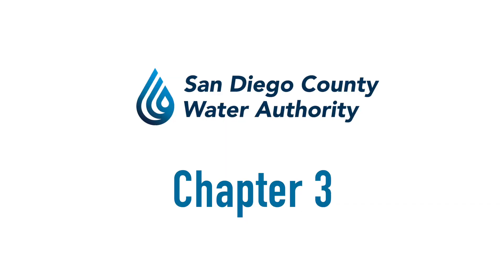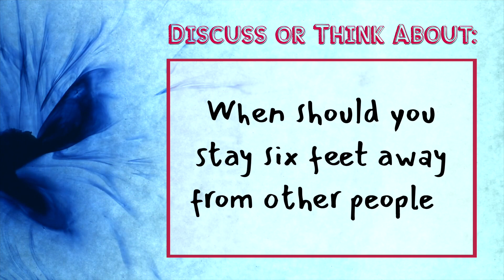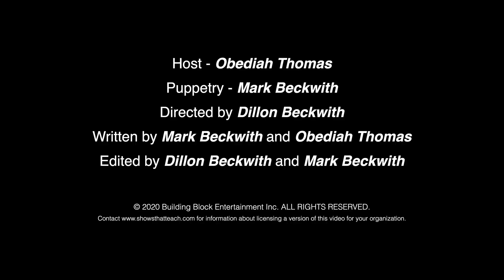Apart But Not Alone - Online Education Video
This video series is K-5 grade appropriate. In this episode, Obediah talks with Puey (a puppet) about remaining six feet away from other people when you are outdoors during the virus outbreak. They also talk about Puey’s fears about the coronavirus (COVID-19) and about the safety of our tap water.